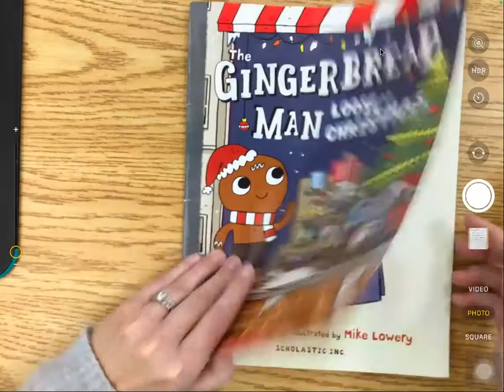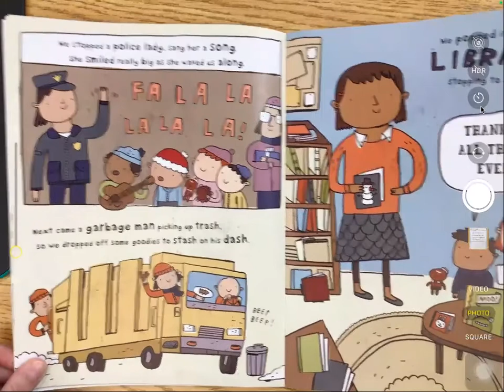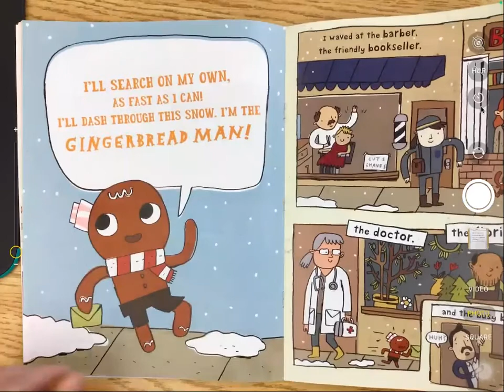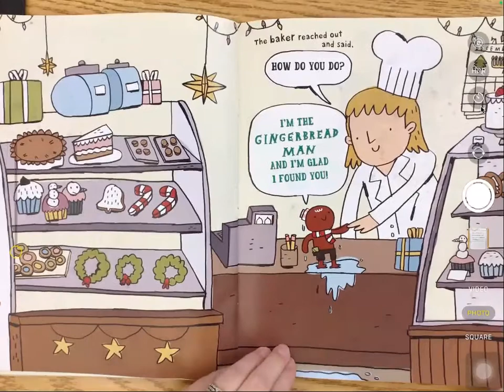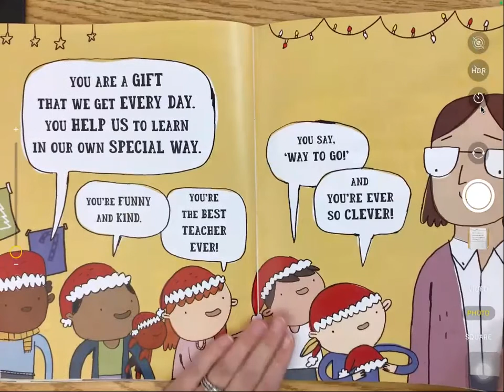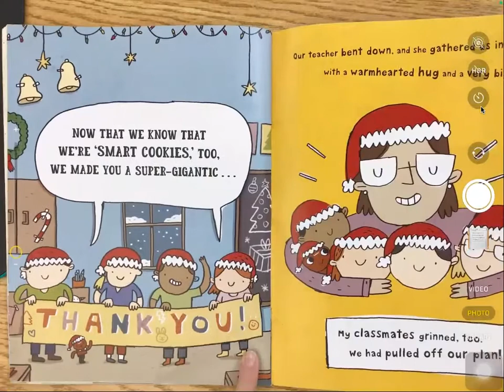The Gingerbread Man Loose at Christmas